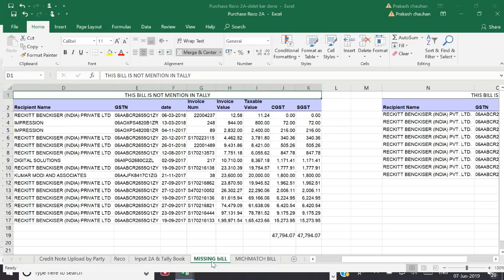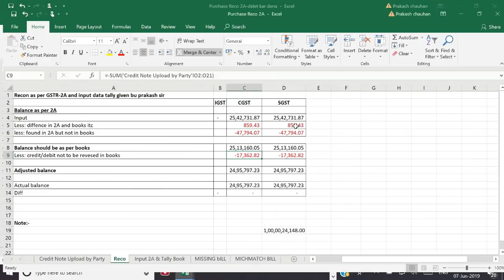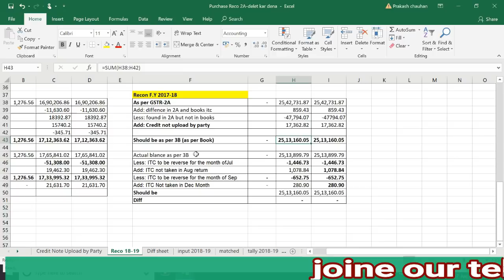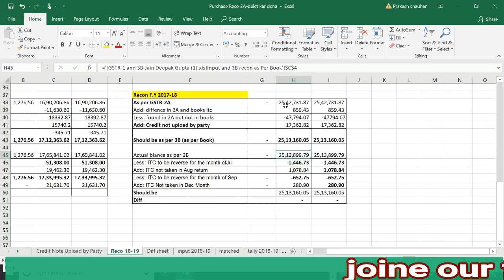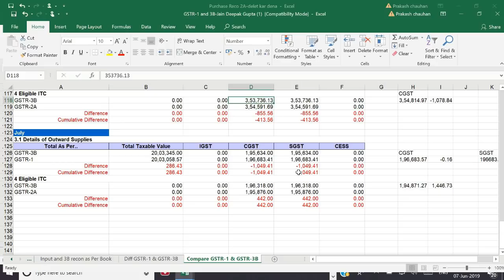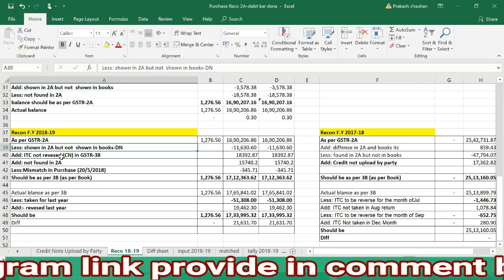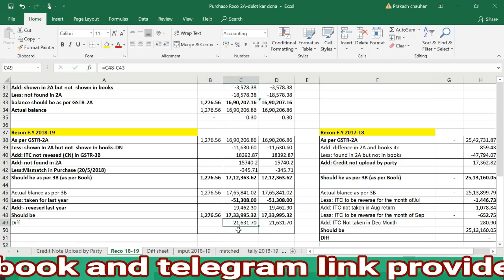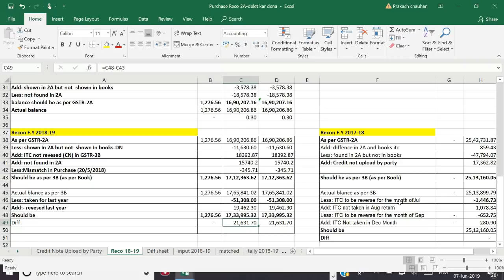PART-2 GSTR-9 (HOW TO PREPARE PURCHASE RECO ) |कैसे तयार करे PURCHASE RECO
OIN FOR DAILY UPDATE AND LATEST VIDEOS (OUR TELEGRAM LINK)

GSTR-3B DUE DATE NOTIFICATION NO.

GST : GSTR 3B(Unregistered Person से रु 5000 के Purchase (खरीद) को GSTR-3B में कहा दिखाना है)

GSTR 3B - WHERE TO FILL URD PURCHASES ABOVE Rs 5000 IN GSTR-3B.